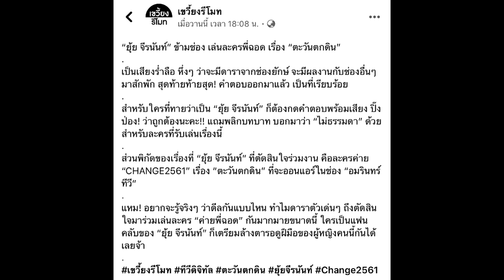ยุ้ย จีรนันท์ อิสระนานแล้ว ข้ามช่องร่วมงานช่องอมรินทร์super star dara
เครดิต:ขอบคุณรูปจากไอจี : yui_chiranan 🙏
ยุ้ย จีรนันท์ อิสระนานแล้ว ข้ามช่องร่วมงานช่องอมรินทร์
ในที่สุดก็ได้คำตอบแล้ว ว่าใครคือนางเอกช่องหลายสี ข้ามช่องมาพลิกบทบาทสุดท้าทายในละคร ตะวันตกดิน ของ CHANGE2561 ที่จะออกอากาศทางช่อง อมรินทร์ ทีวี นั่นก็คือ ยุ้ย จีรนันท์ มโนแจ่มทำให้หลายคนตกใจว่า ทำไมยุ้ยถึงข้ามช่อง ไปเล่นให้กับช่องอื่นได้ แล้วสัญญากับช่อง 7 ยังอยู่ไหม